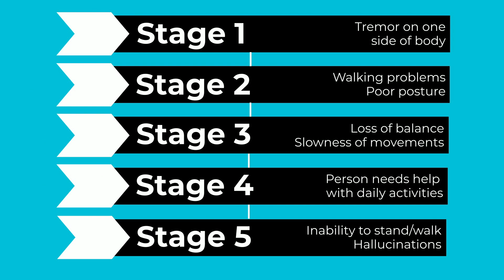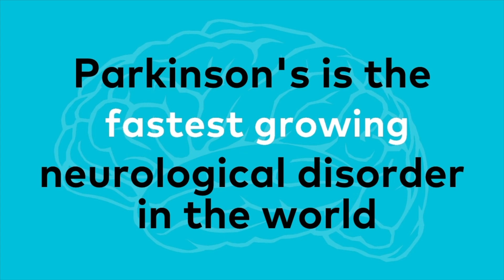Neuro Talk: Parkinson's Disease Statistics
Did you know that Parkinson’s disease (PD) cases in the U.S. are expected to surpass 1.2 million by the year 2030? In our latest Neuro Talk, Parkinson's Foundation Chief Scientific Officer James Beck, PhD, outlines key statistics related to PD. He also shares insights from the Parkinson’s Prevalence Project, a research study conducted by the Parkinson’s Foundation to calculate the prevalence of Parkinson’s throughout North America.